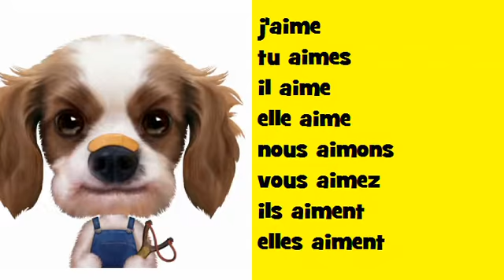法国音乐共轭 Soul # 动词 = aimer